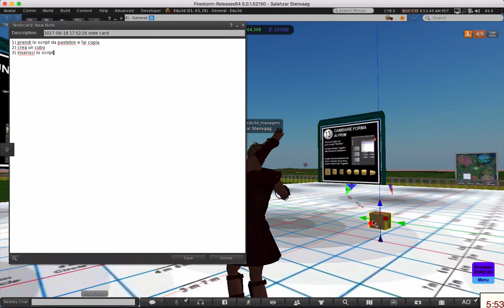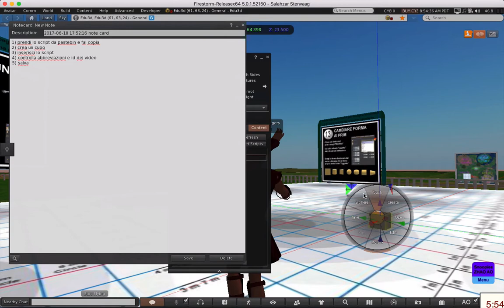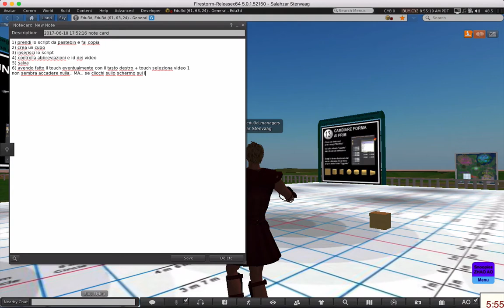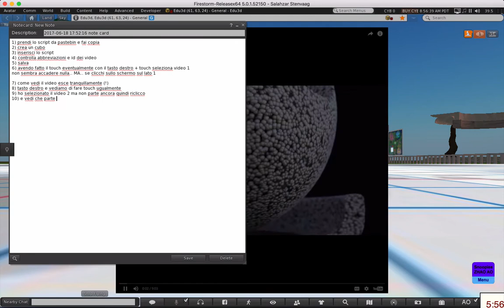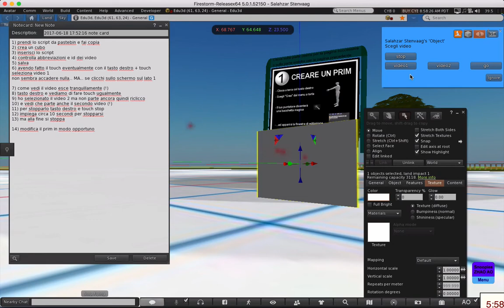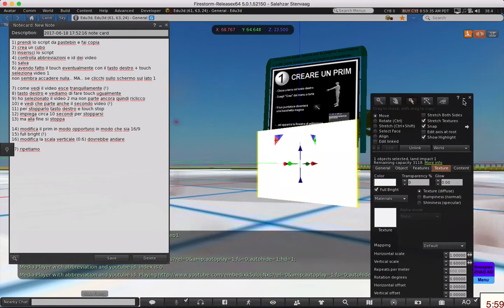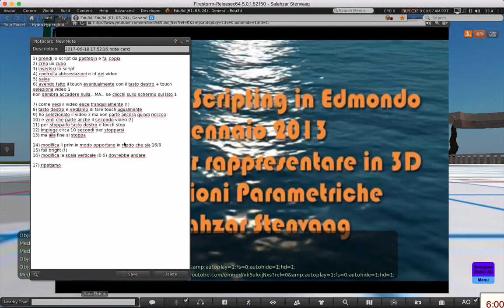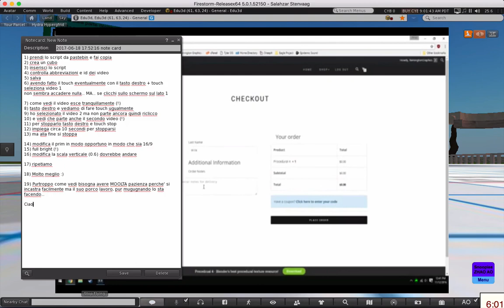Schermo TV per opensim... con scelta dei video youtube da far vedere